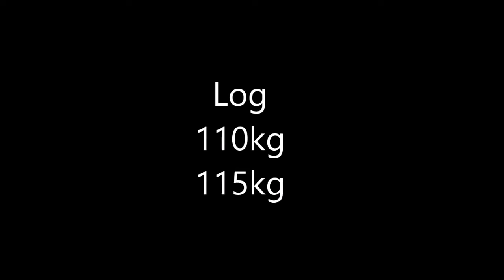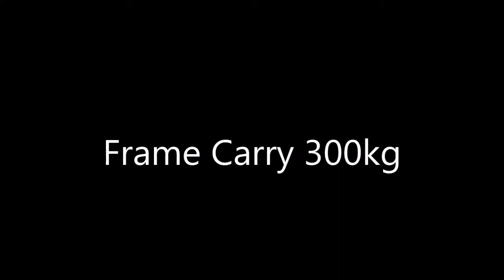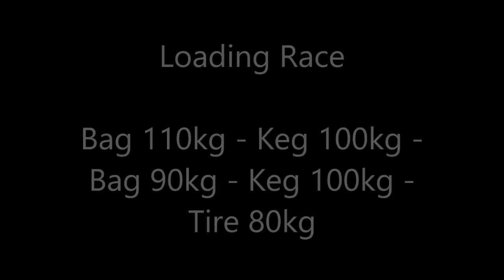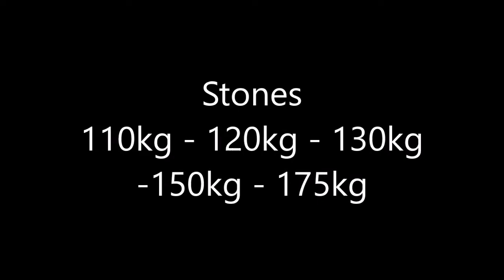Willem Kroezen @ sterkste man van bunschoten-spakenburg